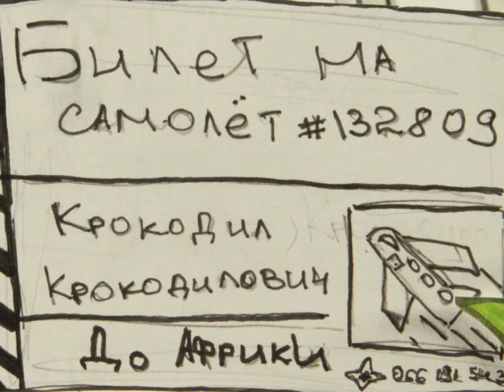Croc and trees. Крокодил и деревья.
Awards of festival ENFF20: The best children animation. 3
Croc and trees. Крокодил и деревья. Krokodill ja puud.
Mikhail Pushkarev, Dnipropetrovsk Regional Children and Youth Cinema Center "Vesnyanka". Ukraine